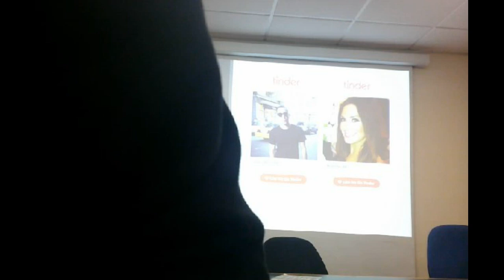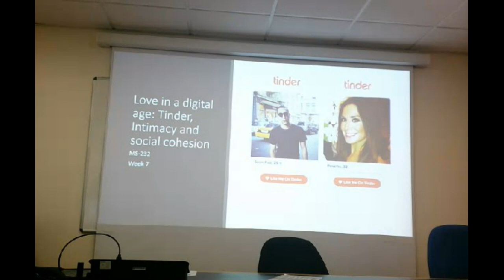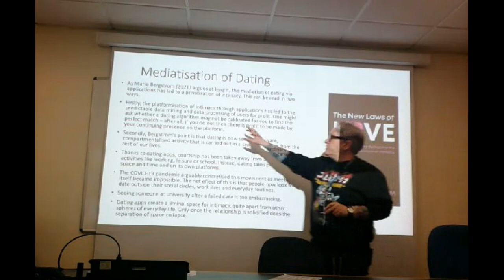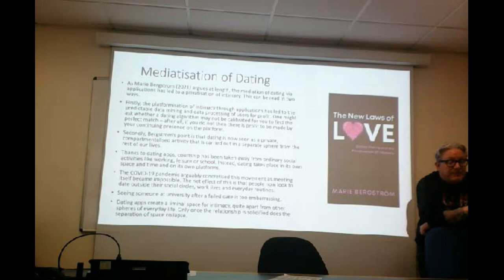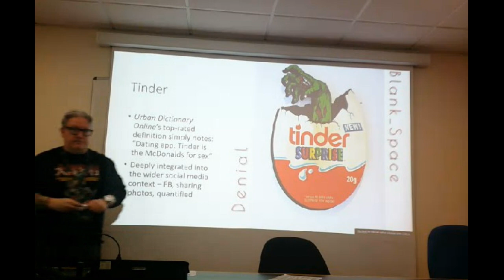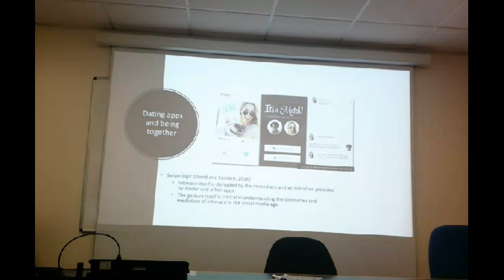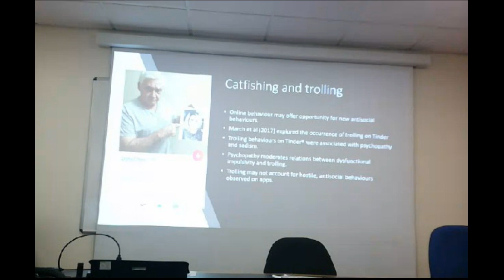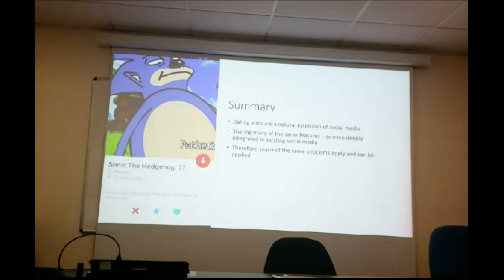MS-232 Lecture 7 2024 - Dating Apps